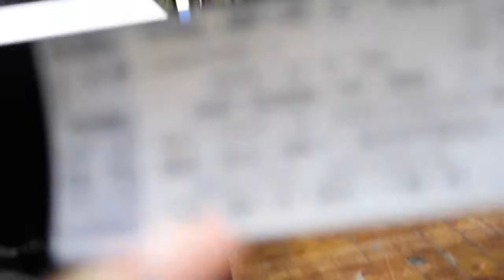WE BACKKKKKK‼️ NAIA CHAMPIONSHIP VLOG ......... It was a Nail Biter 👀⛹🏽‍♂️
Whats poppping JTL Gang first off welcome to the channel, On this channel we are going to do pranks , reactions , vlogs . Today we are Vlogging our day when we went to a NAIA championship basketball game  .

Tyren :Official_tyrenford
Jay: jayxnoel
lonnie: LonnieKingery13

Tyren:T_RAW03
jay: JAY_NOEL1
lonnie:LonnieKingery13

We do not have any rights to any of the songs in the video!!!